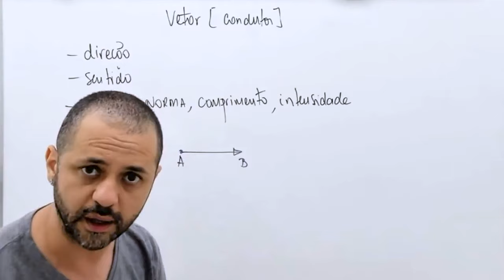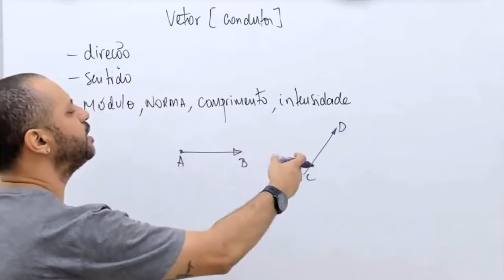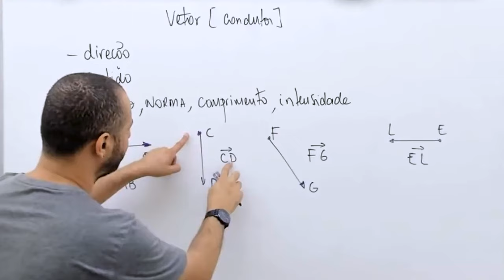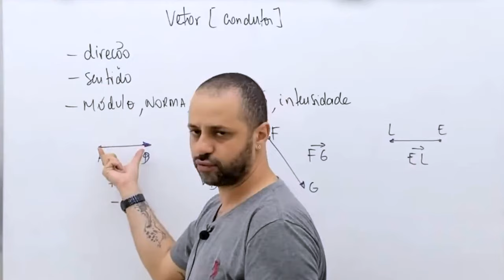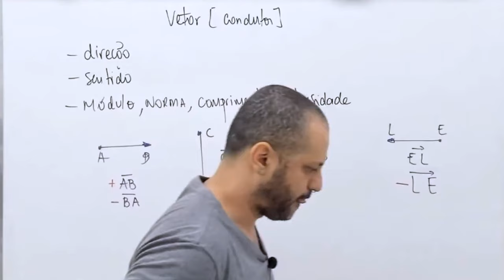Representação de um vetor